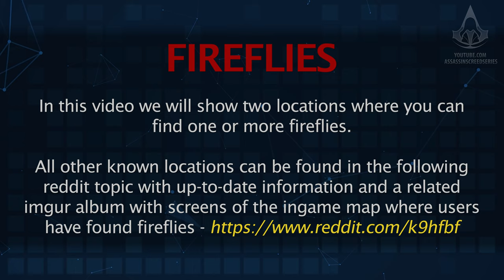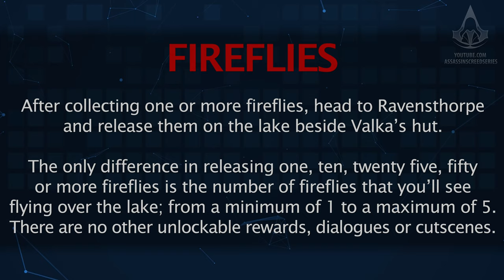Assassin's Creed Valhalla - How to release Fireflies in Ravensthorpe [Twinkle Twinkle]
Assassin's Creed Valhalla - Where to find and how to capture and then release Fireflies in Ravensthorpe Guide / Mission Walkthrough played in Explorer / Drengr / Master Assassin difficulties in 4K (2160p / 60fps) - NO COMMENTARY

0:00 - General info and details
0:30 - Collect Firefly Location #1
1:11 - Collect Firefly Location #2
1:59 - Where to release the fireflies

Played on PC in Ultra High Definition.

ABOUT US